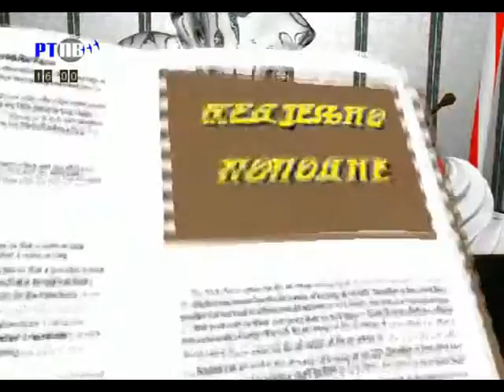Safet Ćatović Veseli - Pljevlja ,,Nedeljno popodne TV Pljevlja 26. X 2014.,,